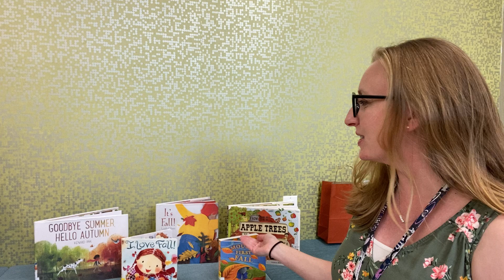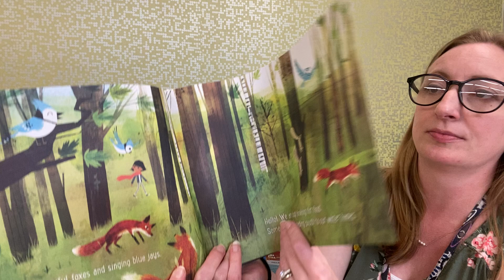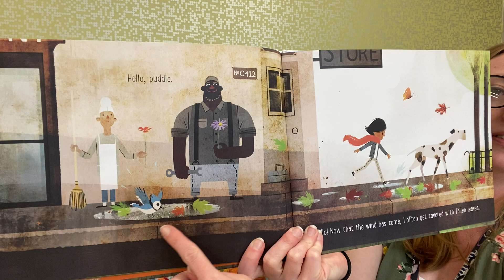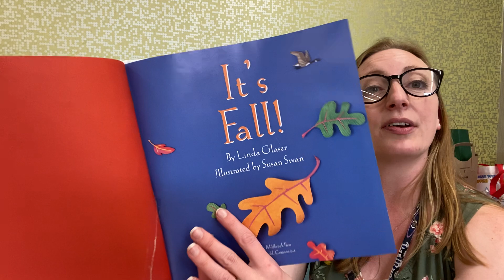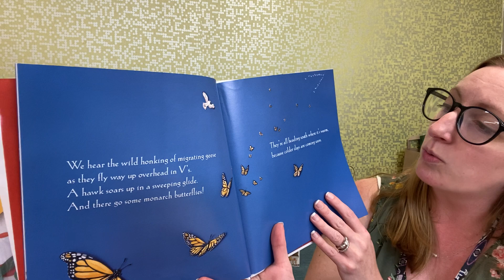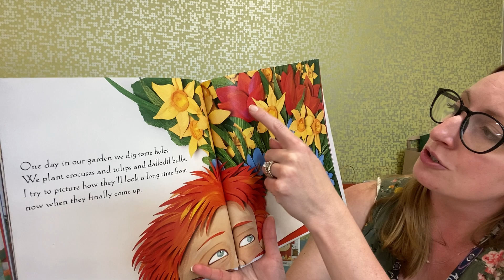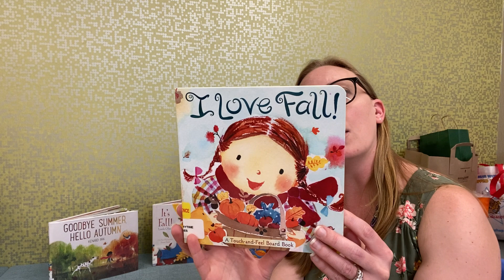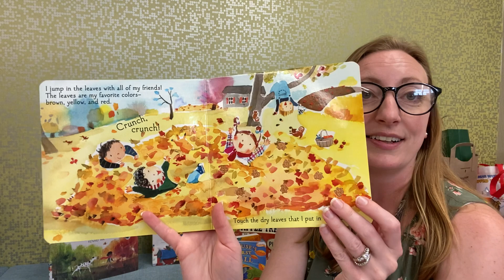Ready to Read Fridays with Ms. Marie